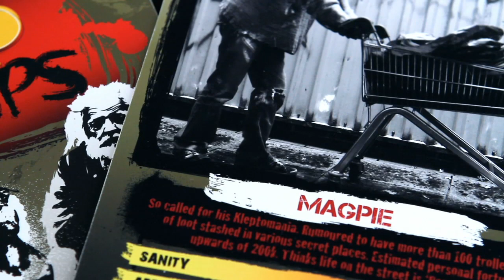Top Tramps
This is the 1st short we ever made, same team as samsa, our 2nd film. This was a test just to see if we could do it. Shot on a Cannon 7d